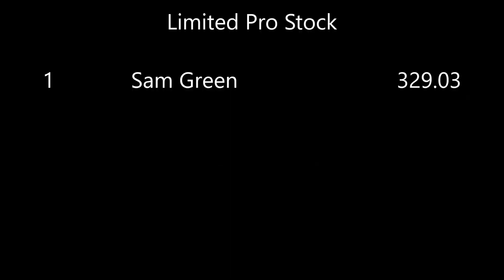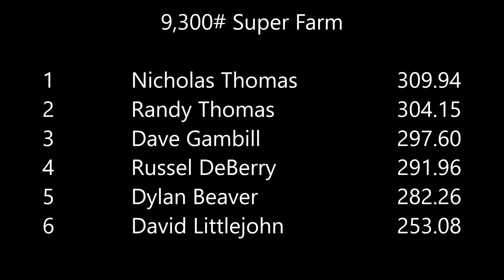93SF Crockett Mills (2019)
USA Pullers
Crockett Mills, TN
10-Aug-2019